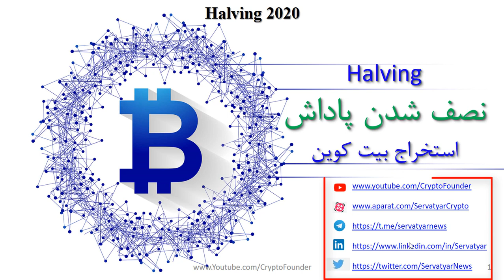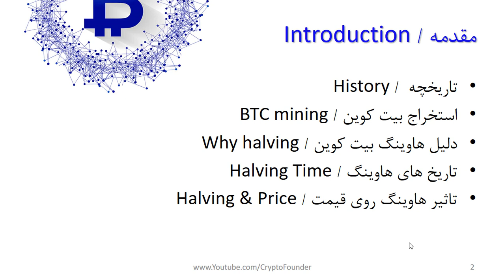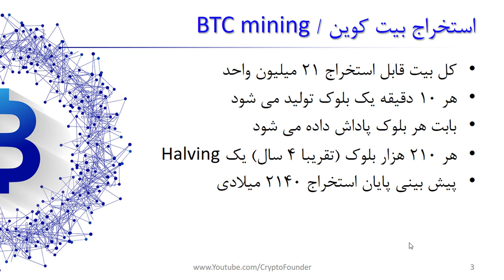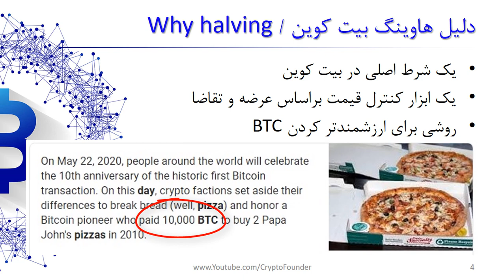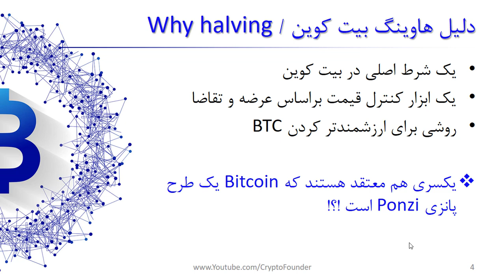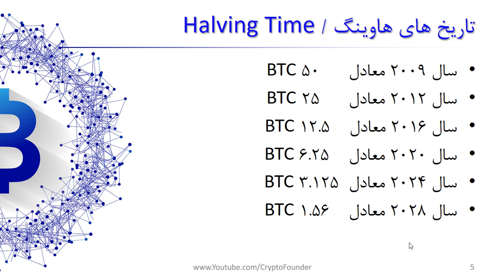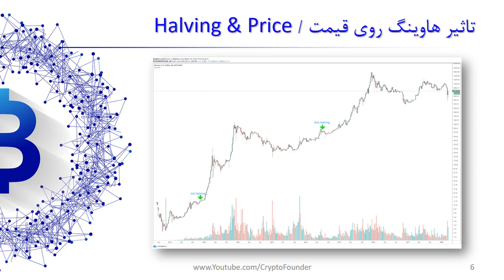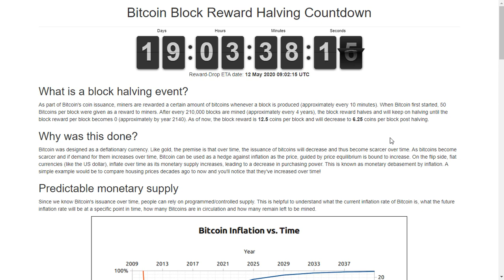هاوینگ بیتکوین چیست | BTC Halving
هاوینگ (هافینگ) به معنی نصف شدن پاداش استخراج بیت کوین تقریبا هر چهار سال یکبار اتفاق می افتد. در این رویداد، پاداش استخراج بیت کوین برای ماینرها Miner نصف می شود. halving هر بار که اتفاق افتاده قیمت بیت کوین در یک رالی صعودی قرار گرفته است. در این ویدیو به تاثیر نصف شدن پاداش استخراج بیت کوین بر قیمت و سابقه این نصف شدن می پردازیم. ضمنا بازه شروع رالی صعودی قیمت نیز بررسی می شود. پیشنهاد می کنیم قبل از خرید بیت کوین حتما این ویدیو را مشاهده کنید.

فهرست
00:00 مقدمه
01:00 مرور تاریخچه بیتکوین و استخراج بیتکوین
07:00 استخراج بیتکوین و قوانین پاداش استخراج بتیکوین
07:44 کی استخراج بیتکوین تمام می شود
10:08 دلیل هافینگ یا نصف شدن پاداش استخراج بیتکوین چیست
15:50 روز پیتزای بیتکوین چیست
17:19 تاریخ هافینگ و نصف شدن پاداش استحراج بیتکوین تا الان
19:17 تاثیر هافینگ بیتکوین بر روی رشد قیمت بیتکوین
21:09 نصف شدن بعدی پاداش استخراج بیتکوین کی اتفاق خواهد افتاد